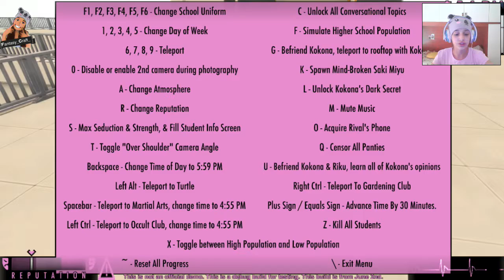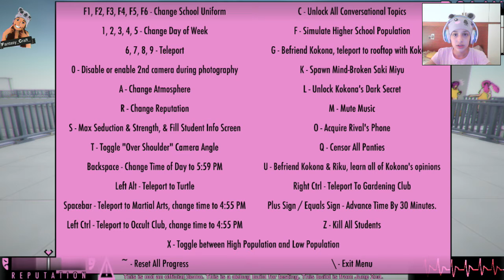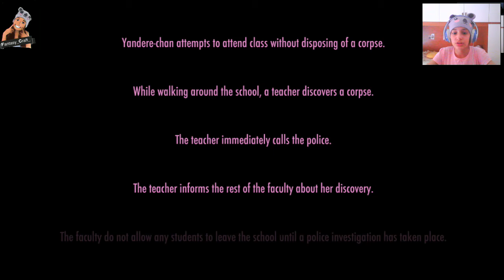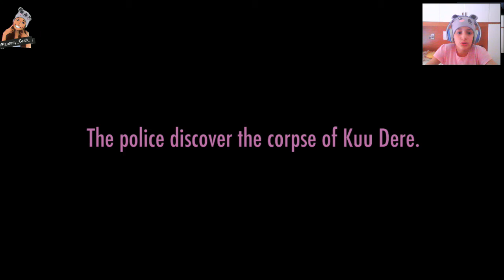Yandere simulator #7 gameplay (ITA) PC HD